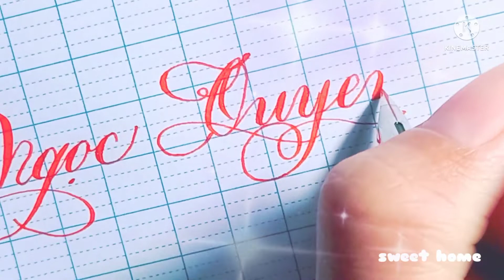Viết tên theo bình luận | chữ đẹp tiktok | handwriting | Ngọc Quyên ❤ Anh Thư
✍️ Kênh luyện viết chữ đẹp
✍️ Kênh tặng tên trong bình luận
✍️ Cảm ơn mọi người đã ghé xem!